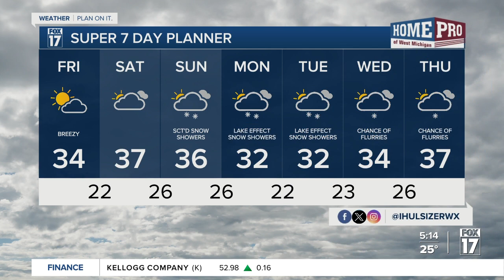Friday morning forecast 11.24.23